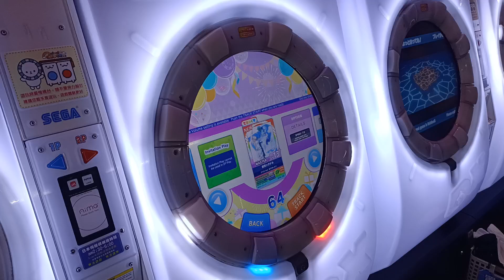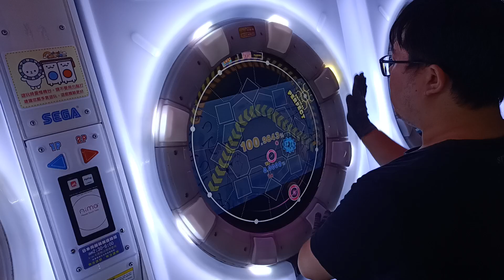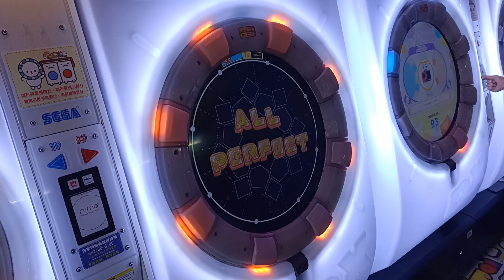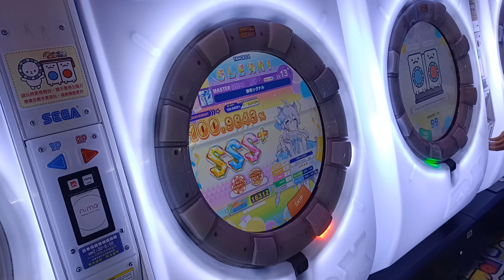【AP★4】maimai DX FESTiVAL 群青シグナル MASTER (DX) 手元參考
很不錯的譜 算是稍微比較難的紫譜的入門譜
各階段都適合稍微打看看 拚初S SS SSS SSS+ AP
任何目標都適合 需要注意滑星精準度去躲避判 基本上就考驗這個
其他都只是一般的地力而已 其他的譜熟就好處理
整體算推 值得練
譜面作者:ものくろっく
PlayCount次數6回AP!
譜面版本:FESTiVAL
2023/5/29 PM:9:44 台中親親湯姆熊
☞Player:Beast914☜